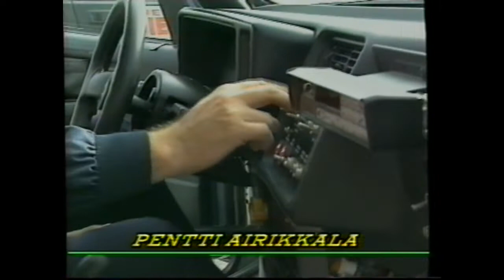WRC - Sanremo Rally Italy 1990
Compilation of Sanremo Rally Italy 1990 with Finnish narration.